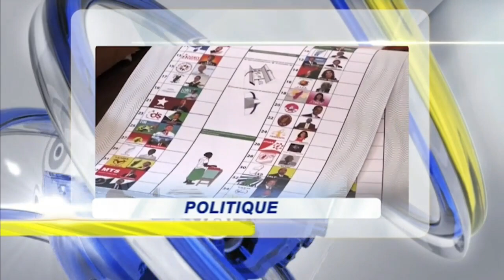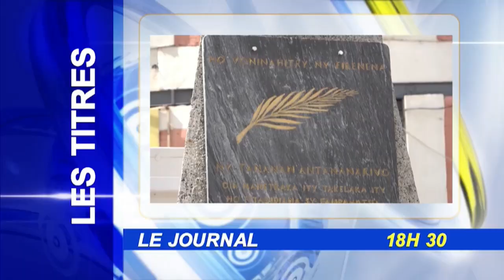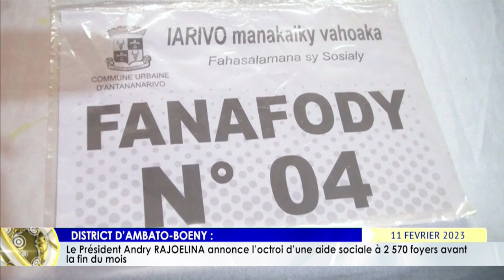LE JOURNAL DU 11 FEVRIER 2023 BY TV PLUS MADAGASCAR